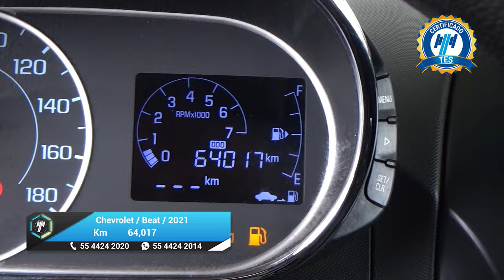Chevrolet / Beat / 2021 - 27768